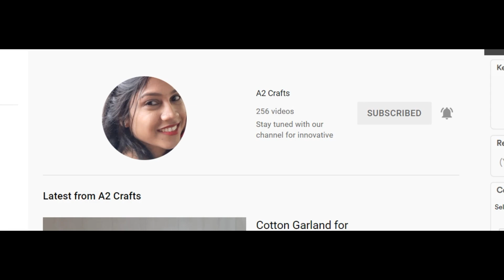Just in 5 Minutes !!!!! you can create this Beautiful Décor Piece for Varamahalakshmi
Coconut Leaf Home Décor Ideas | Pooja/Festival Decoration Ideas || Centre Table decoration ideas